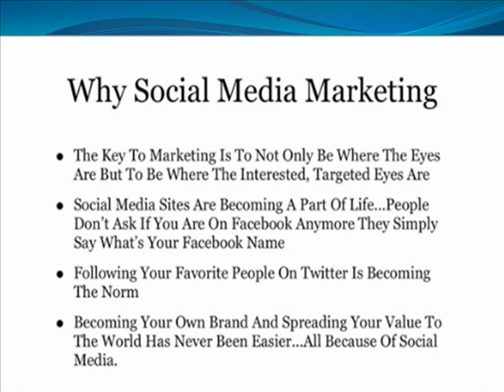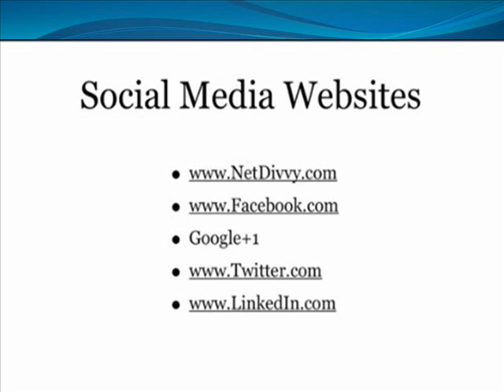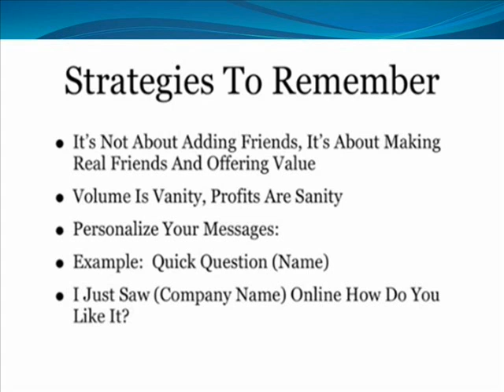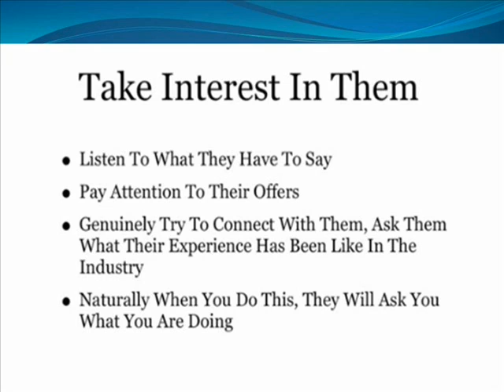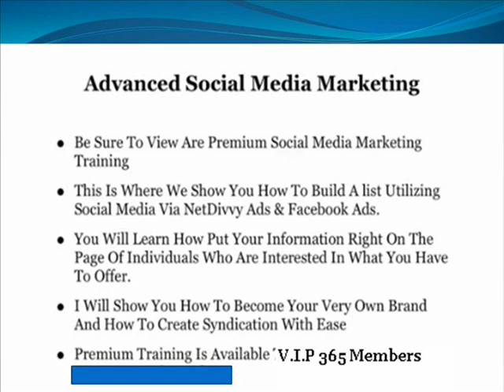Social Media Training - How To Use The Social Media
Social media training and how to utilize the social media sites to brand yourself and build a list of followers. Learn the information, tools and strategies to use on sites like Facebook, Twitter, Linkedin or YouTube. Your success is a direct result of the value you have to offer.